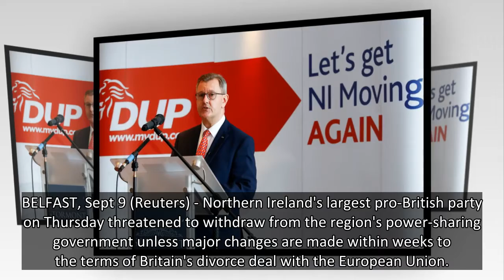N.Ireland's DUP threatens to collapse regional gov't over Brexit protocol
Democratic Unionist Party (DUP) party leader Sir Jeffrey Donaldson delivers his keynote speech at the Stormont Hotel, in Belfast, Northern Ireland, July 1, 2021. REUTERS/Jason Cairnduff
BELFAST, Sept 9 (Reuters) - Northern Ireland's largest pro-British party on Thursday threatened to withdraw from the region's power-sharing government unless major changes are made within weeks to the terms of Britain's divorce deal with the European Union.
In a speech in Belfast, Democratic Unionist Party leader Jeffrey Donaldson demanded the removal of most of the new trade barriers between the British province and the rest of the United Kingdom, and promised to block new measures due to implemented in the region's ports.
"Within weeks it will be clear if there is the basis for the (Northern Ireland) Assembly and Executive to continue in this current mandate or whether there is a need for an Assembly election to refresh our mandate," Donaldson said.